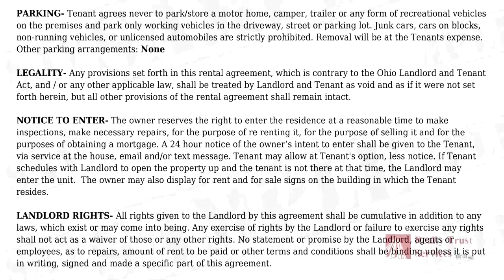Leasing presentation - 41 - Parking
This is a one video that is part of a play list for the Realty Trust Services LLC Property Management division leasing division Our intention with these videos is to summarize information on the lease. It is recomended that all tenants read and get legal advice before signing their lease.

Realty Trust Services, LLC
29550 Detroit Road Suite 300
Westlake OH 44145